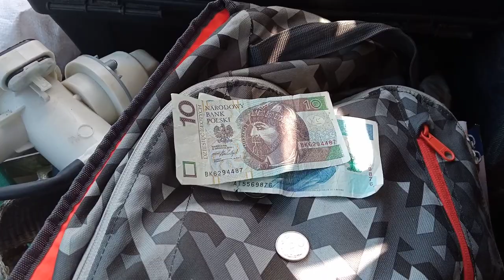Czy warto wyjść z domu ?